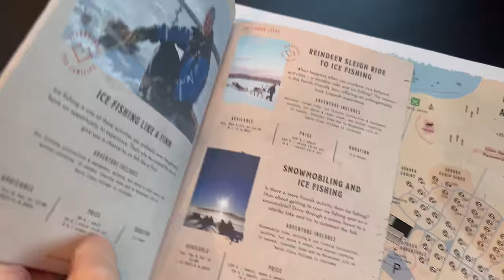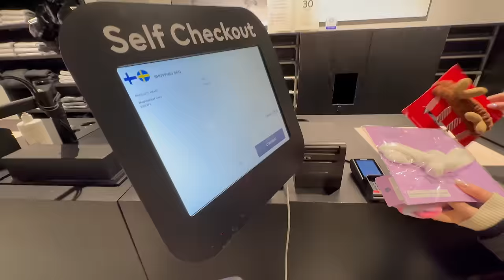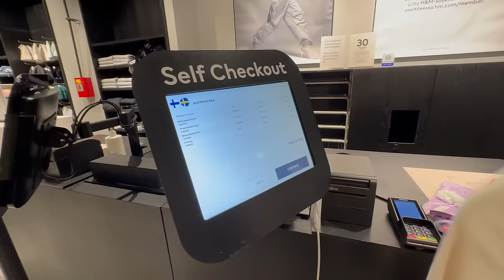MINHA VIAGEM PARA FINLÂNDIA! O lugar mais incrível!!!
➭ CLIQUE AQUI PARA SE INSCREVER e ative as notificações para não perder nada!!